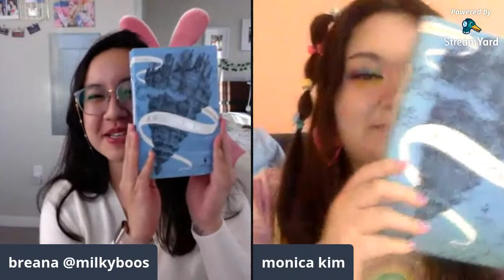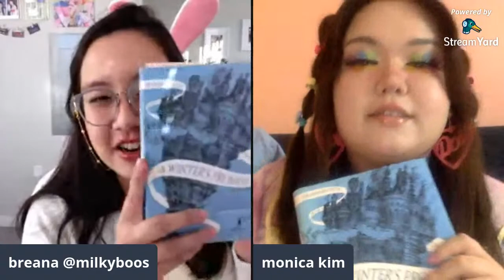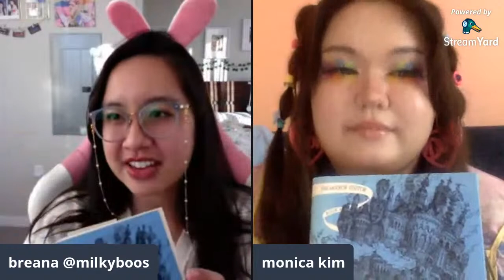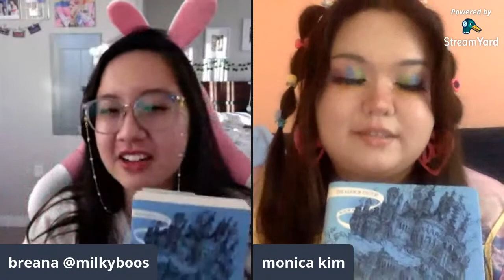✨A WINTER'S PROMISE ✨ LIVE DISCUSSION~ (magical girl society)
thank you to everyone for joining our live discussion of A Winter's Promise by Christelle Dabos! this was our december book pick for the magical girl society (a community of people who love and support stories about women in fantasy) and we have a new book pick each month, as well as a monthly anime pick that we all watch together 💖

📚 JANUARY BOOK PICK: Wundersmith: The Calling of Morrigan Crow by Jessica Townsend
🧹 JANUARY ANIME PICK: Little Witch Academia